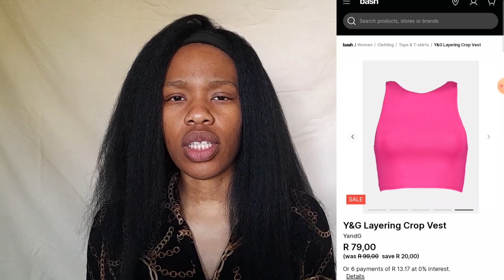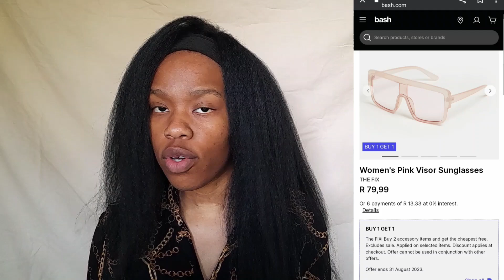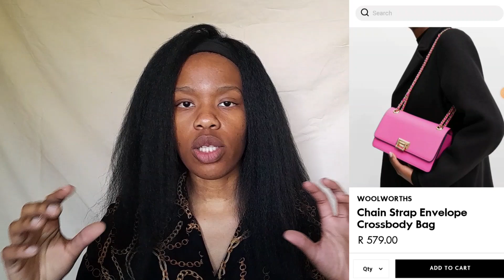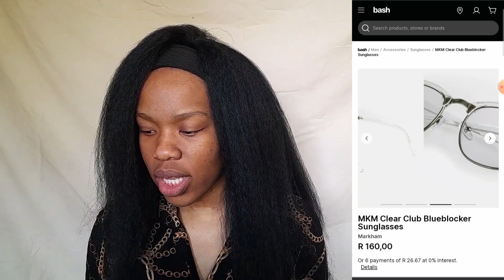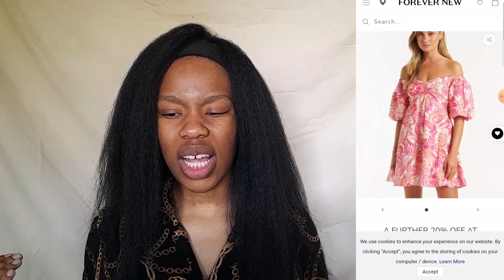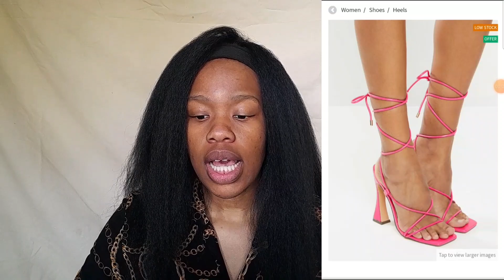Fashion Inspo Ep4/All Pink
Episode 4  All Pink

Look1 Lala

Tank top- YandG (bash) R80

Tights-Shein R77

Shoes-Mrprice R250

Sunglasses-The fix R80

Anderson Paak (look2)

Suit- Markham

Glasses- Markham R160

Sneakers- R490 Superbalist

Monroe Steel (look3)

Dress- Forever New R895

Bag-Shein R73

Shoes-Superbalist R389

Bonus look (look4)

Bustier top-R139 shein

Pants-Foschini R360

Shoes-Superbalist R389

Bag- Superbalist R350